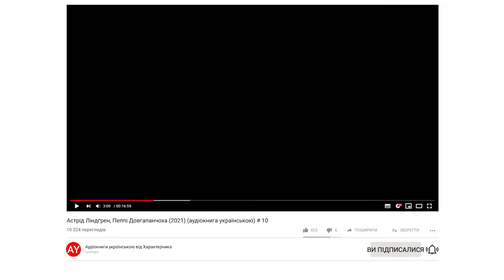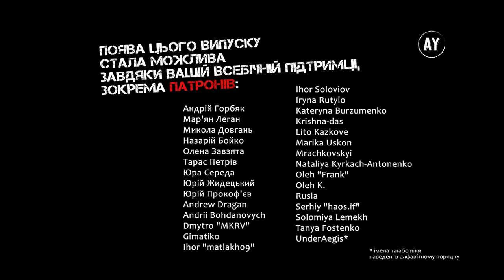Астрід Ліндґрен, Пеппі Довгапанчоха (2021) (аудіокнига українською) # 10